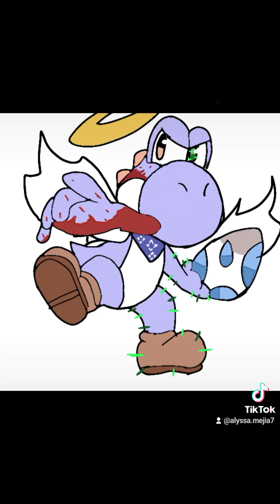SMG4 9 States Yoshi ~ Hey Brother Musical